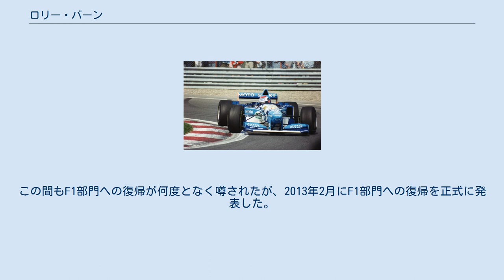ロリー・バーン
レーシングカー・デザイナー
ロリー・バーン（英語: Rory Byrne 、1944年1月10日 - ）は、南アフリカ共和国のレーシングカーデザイナー。
 1997年から2006年2月にかけスクーデリア・フェラーリでチーフデザイナー職にあり、同チームの黄金期に多大な貢献をした。
現在は同チームのアドバイザーを務めている。
 1990年代から2000年代のF1を代表するデザイナーと衆目の見解は一致しており、同時代でバーンに唯一比肩するとみなされているデザイナー、エイドリアン・ニューウェイとは甲乙つけがたく、バーンの車は71勝と6回のコンストラクターズタイトル、5回のドライバーズタイトルを獲得しており、これはエイドリアン・ニューウェイがデザインした車が1992年以降に達成した67勝、6回ずつのコンストラクターズ/ドライバーズタイトルという記録と拮抗するものである。
 バーンは南アフリカ・ヨハネスブルグのウィットウォータースランド大学在学中、最初は競技者としてモータースポーツに興味を抱き始め、後に技術的側面に関わるようになった。
1965年に卒業した後、バーンは化学者として働きながらレースへの情熱を保ち続け、1960年代の終わり頃に2人の友人とともに故国南アフリカへ高性能自動車用パーツを輸入する会社を設立した。
この頃に彼は初めてレース用車両のデザインを始めた。
彼は本格的な工学実習の経験がなかったが、デザインは数学的知識を駆使して行われた。
彼の設計した最初の車はフォーミュラ・フォード用のレーシングカーで、競争力があり1972年の選手権では上位に食い込んだ。
 1972年の成功を受けて、バーンはレーシングカーのデザインでキャリアを追求すべくイングランドへと移住した。
年式の古いロイヤル製フォーミュラ・フォード用車両を購入し、デザインを改善するのに必要な技能の習得を始めた。
1973年にはロイヤルの創設者であったボブ・キングがチーム売却の決断をするという幸運に恵まれた。
新しいオーナーはデザイナーでもあったキングの代わりとなるエンジニアを必要としており、ロリー・バーンに職を提示したのだった。
バーンはその後4年の間、ロイヤルとその顧客のためにさまざまな車両のデザインを行った。
 1977年、テッド・トールマンに紹介されたことで、33歳となり英国モータースポーツ界における名士となっていたバーンに次なる機会が訪れた。
トールマンは当時F2チームのオーナーであり、バーンをデザイナーとして迎え入れた。
数年に渡って右肩上がりに伸びていった成績は、1980年の英国F2選手権における第1位、第2位を占めたことによって頂点に達した。
ロリー・バーンをデザイナーに擁したトールマンチームは、まさにF1の世界へと飛び込む準備万端という状態だった。
 バーンの手による最初のグランプリ用車両は、ハートエンジンを搭載したTG181だった。
遠方で開催された開幕3戦を資金不足のため欠場したトールマンは、サンマリノGPでF1に初出走した。
最初の2シーズンはポイントすら獲得できない有様だったが、1983年シーズンにはデレック・ワーウィックとブルーノ・ジャコメリによって10ポイントを獲得しコンストラクターズ選手権で9位に食い込んだ。
これはピットレーンにおいてバーンが信頼を得るにも十分な数字であった。
同シーズン終了後にトールマンはアイルトン・セナと契約し、バーン、セナ、トールマンの3者にとっての初勝利へあと一歩へと近づいた。
 グリッド最前列に向けたチームの着実な進歩は、1985年にベネトン一族がトールマンを買収する計画を公式発表したことで強い後押しを得ることになった。
ベネトン・フォーミュラと名前を変えたチームは、予算と資源の増加、加えて当時最強と言われたBMW直4ターボエンジンを得たことにより、1986年10月のメキシコGPにおいてゲルハルト・ベルガーが彼自身にとっても、またチームおよびバーンにとっても初となる勝利をB186で記録した。
 その後5シーズンにわたって、バーンのデザインした車両はさらに2勝を挙げたものの、ベネトンはフェラーリ、ウィリアムズ、マクラーレンに挑むようなポジションに立つことは決してなく、これら勝利のほとんどは棚ボタ的なものであった。
 1989年末に、ベネトンはフェラーリに在籍していたジョン・バーナードをテクニカルディレクターに据えたため、バーンは...